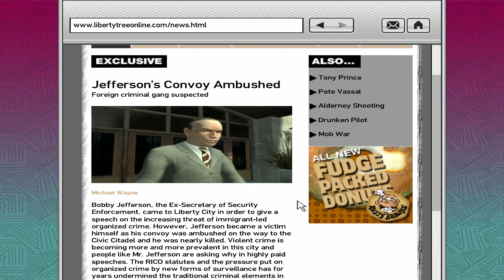Grand Theft Auto IV - Mission 75: Entourage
Synopsis:
Niko Bellic completes the mission "Entourage" which is given by Jon Gravelli in Broker-Dukes, Liberty City.
Key Moment(s):
0:00 - Intro
0:20 - Entourage
13:49 - Outro